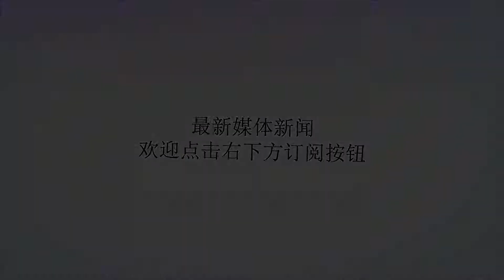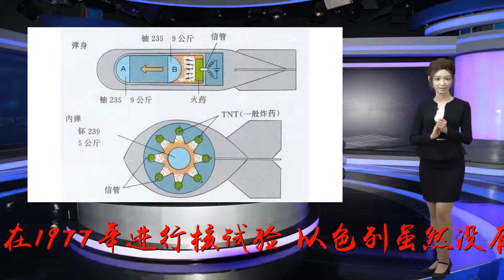除了五常外还有哪些国家有核武器？这几个小国令人意想不到！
谢谢！【军武次位面】:红色星空1945年，美国试爆了第一颗核弹，并迫不及待得拿日本当试验品。雅尔塔会议上，罗斯福曾故作低调的对斯大林说，我们研发了一种新型武器，威力十分巨大。斯大林表示，如果能用到反法西斯战场上，那将会十分有益。罗斯福前脚刚走，斯大林就下达命令，尽快研制出原子弹。苏联于1949年研发出原子弹，仅比美国晚4年。随后，英国、法国、中国分别独立研发出了原子弹。这五个国家共同签署了《核不扩散条约》，成为互相认证的"合法"拥核国家。▲中导条约与核不扩散条约签署现场不过除了这五个国家以外，印度在1974年进行核试验，南非在1977年进行核试验，以色列虽然没有地方试验，但制造核武器的能力是毋庸置疑的，时间点约在80年代初。也是同一时间，巴基斯坦拥有了制造核弹的能力，虽然他们迫于压力1998年才进行核试验。朝鲜于2006年开始核试验，总计进行了六次，全部都是埋在地下炸的。朝鲜不仅完成了核弹，还完成了小型化工作，成果十分显著。普遍观点认为，伊朗的核武器技术就来自朝鲜。除此以外，白俄罗斯、乌克兰、哈萨克斯坦三国也是拥核国家，他们虽然没有技术，但从苏联继承了大量核弹，尤其是乌克兰，解体后一跃成为世界第三大核武国家。好在这三个国家都比较看得开，主动放弃核武器，以换取西方的认可。▲苏联解体令核武器市场变得混乱其实核武器技术门槛不高，甚至可以说很低，难的是原材料的获取与小型化的控制技术。。德国人于1939年提出核武器的构想，1942年完成所有理论工作。他们的问题是重水工厂一直被炸，至死也没能凑齐原材料。爱因斯坦1942年给罗斯福写信建议制造原子弹，到1945年就走完研发制造试验全套流程，也就三年。苏联从看到广岛原子弹的威力到制造原子弹，也就是4年。自然界中只有铀235能够进行链式反应，而铀矿中99％都是十分稳定的铀238，链式反应需要的是99％的铀235，所以需要提取与浓缩。这就是美国一听伊朗要浓缩铀就头疼的原因。▲郴州711铀矿与衡阳712铀矿是我国主要铀矿产地以投在广岛的"小男孩"为例，这是最简单的枪式核武器。在原子弹两端放上几块处于亚临界状态的裂变材料，一端放上炸药。需要炸的时候就引爆炸药，把裂变材料推到一起去，瞬间达到临界状态，就炸了。这样炸的问题是会有很多材料还没来得及参与链式反应就炸没了，因此"小男孩"的利用率只有不到百分之一。据美国有关部门的推测，南非所拥有的正是这种枪式核武器。而"胖子"则是球形设计，从外均匀的往内炸，效率高了好多倍。▲小男孩与胖子的结构示意图目前世界上有四种核武国家，一是五常。二是非法拥核国家，如印度、巴基斯坦、以色列。三是积极谋求核武器的国家，如朝鲜、伊朗，以及坟头草已深的伊拉克、叙利亚。四是技术没问题但不敢拥核的，如德国、日本。笔者记得日本多年前曾爆出过几十吨提纯的核武器原材料失踪了，大概就是美国给没收了。这其中还有些国家拥有核武器，但一门心思的想着卖点钱，乌克兰就是代表。南非则比较奇怪，原本是研发出核武器的，但却主动放弃了，因为他们不愿为不切实际的实力背负承担不了的国际困境。▲朝鲜炸毁核试验基地，但他们已经完成了所有试验更多有趣好玩的军事文章、视频、图片、电影、游戏，关注“军武次位面”微信公众号